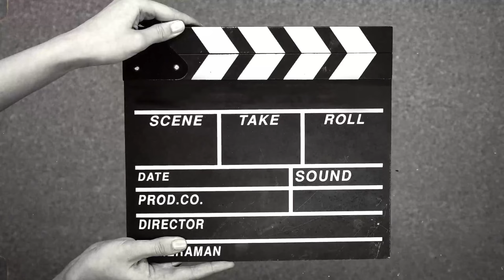My Village Vlog | Village Life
This video shows the ancient village life of desert village Pakistan in 4K 60FPS VIDEO QUALITY. I also Pervide SUBTITES in Differnt Languages. In this video, a tour of a desert town has been done. People still live here in mud houses. This area is very close to Pakistan india border. People here still cook ancient traditional food. In this video, especially the morning routine of the desert woman is also shown. A desert woman makes butter and lassi from fresh curd first thing in the morning routine. Making fresh butter and lassi is a daily routine in the desert village which these people eat for breakfast. The drink that remains after making butter from curd is called "Lassi" in the local language. After making butter, the old desert woman makes fresh parathas for the children and the members of her family. Sometimes these people also make a sweet recipe for breakfast that includes sweet "Halwa". These people raise a large number of livestock in the desert, including cows, sheep, goats, etc. They obtain milk from their animals and then sell the milk to meet their needs. They obtain milk from their animals and then sell the milk to meet their needs.

00:00

Intro

01:07

Intro End

01:20

Village girl love her goat baby

02:21

Butter Making start process

05:28

Fog view in Full winter

07:50

Camels

10:25

Cow Milking with Hand

11:27

Corn Flour Pratha winter Special

13:07

Pratha Look Yummy

15:55

Village girl working

16:44

Village girl Interview

18:17

Butter Ready

18:42

Saag Preparation

19:42

Breakfast Ready

20:51

Desert

21:40

Water well

RELATED KEY WORDS Will Help to find My video;

Village life

Old Traditioanl life

desert food and cooking

Stunning Punjab

Desert Village Food

village food

Pakistan

Traditional food

village life near border

4k 60FPS

4k 60FPS HDR

4K VIDEO

4K HDR

English Subtittled